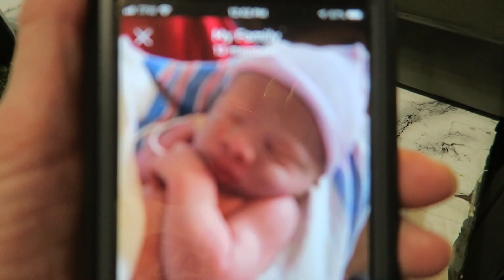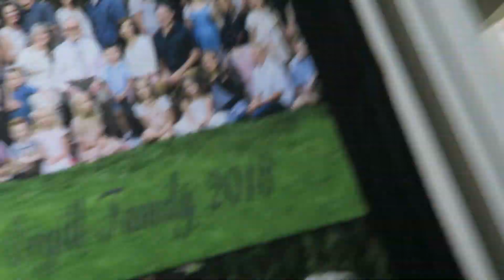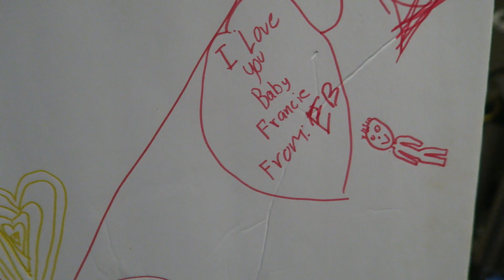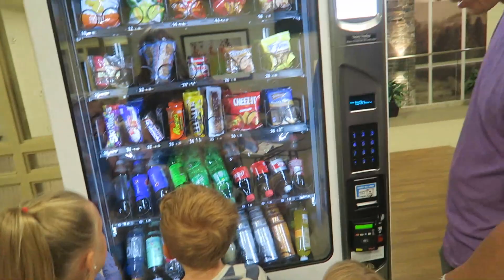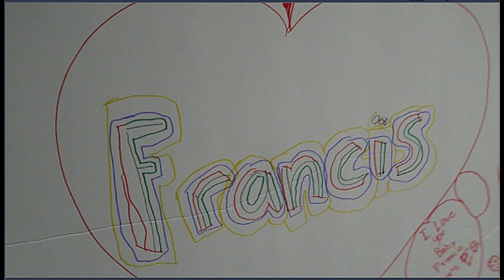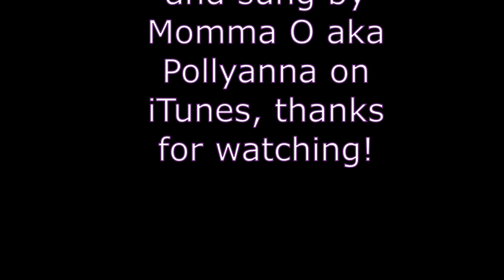WELCOME BABY # 28!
BABY FRANKIE IS HERE!  7 lbs 3 oz. 20 inches long!  He arrived  on October 9th around 11:30 am.  one push, red hair, 3 boys and 3 girls.  What a nice surprise!  We drove down to see him, l also got a dress from Julianne for my birthday.

MY 4 CHILDRENS BOOKS "Mamma Knows":

Momma O
Lehi, Utah
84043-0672